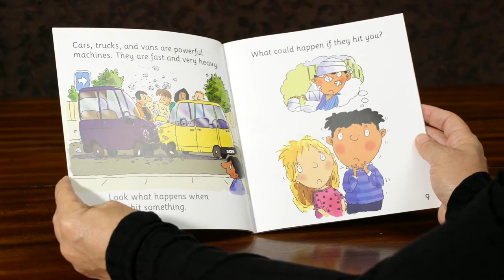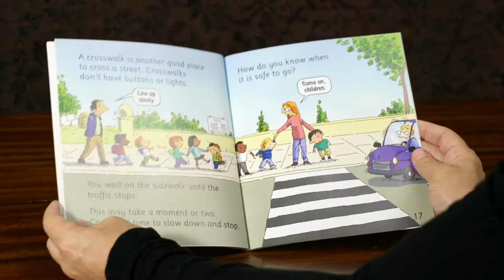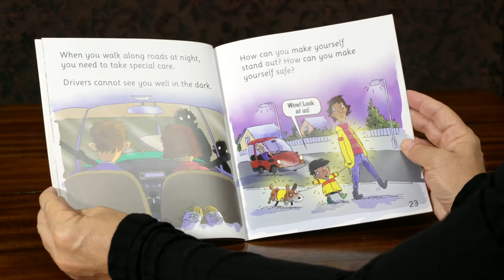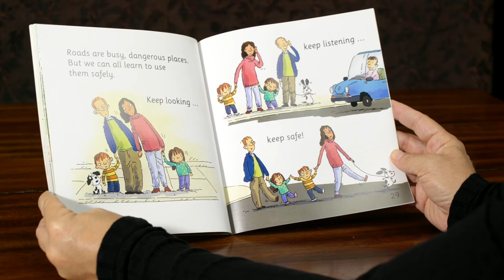Safety for Kids Storytime: Watch Out On the Road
We are pleased to present you with Safety for Kids Storytime, for kids, by kids! Enjoy this video reading of "Watch Out on the Road" by Claire Llwellyn. Please share and help keep kids stay safe!